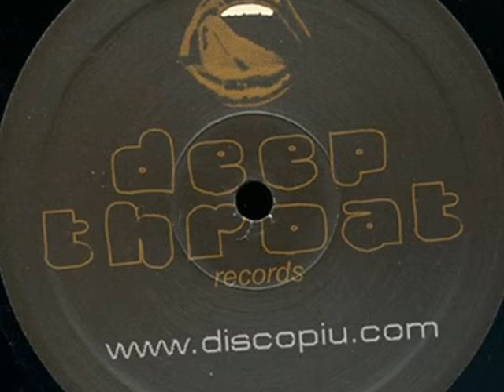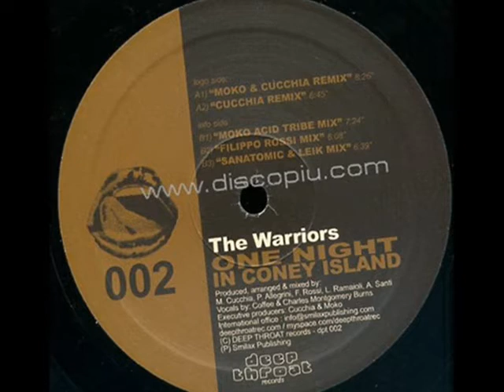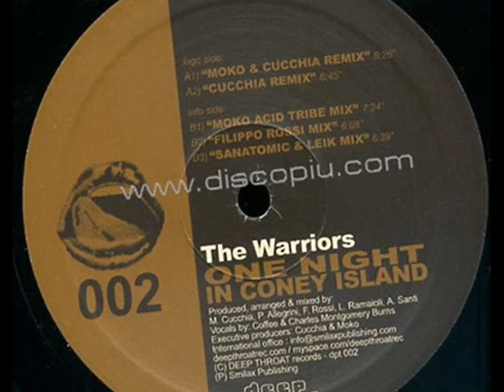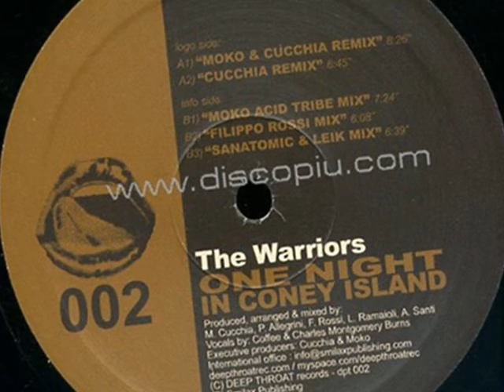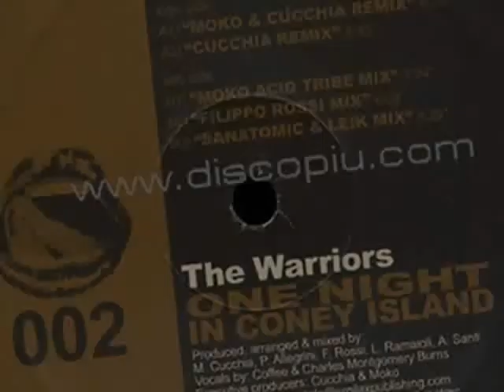The Warriors - "One night in coney island" (Sanatomic & Leik mix)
The Warriors - "One night in coney island"
(Sanatomic & Leik mix)
DEEP THROAT RECORDS - DPT 002